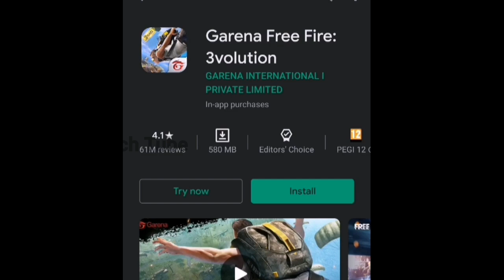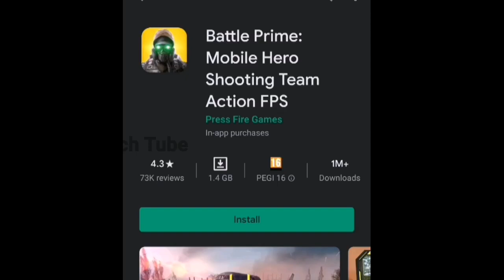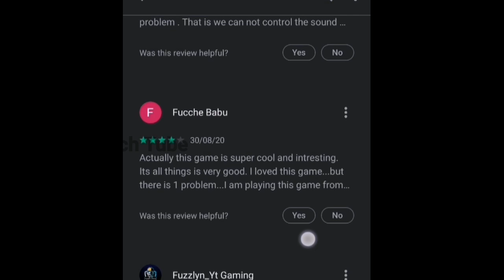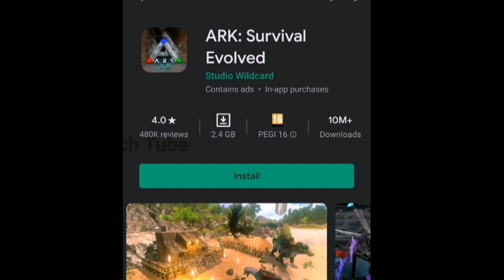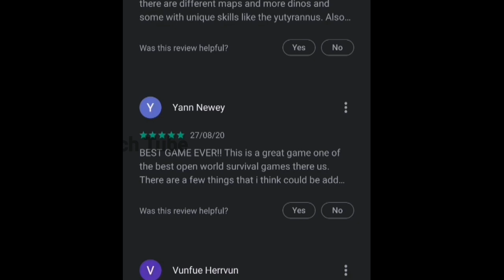PUBG alternative Top 5 Best Games Tamil | PUBG Mobile Banned India | Best Battle Royle Games Tamil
PUBG banned India, here are 5 other Awasome Battle royal games to play onilne games. Beter than PUBG mobile. Explained in Tamil. I hop you like this video.

Tech Tube
 Tamil tips and tricks
 unique tech tube"
"tamil tech"
 "tamil news"
 "apps update"